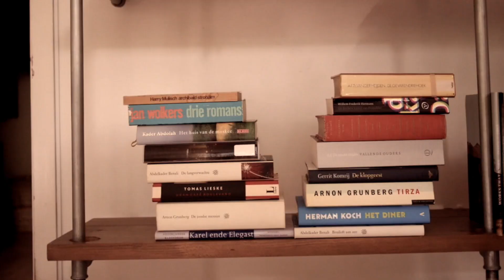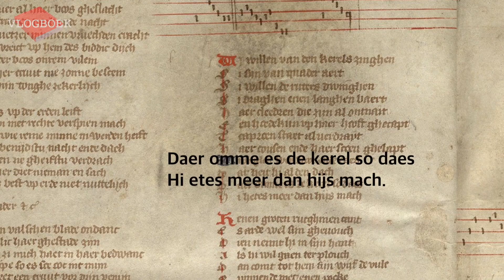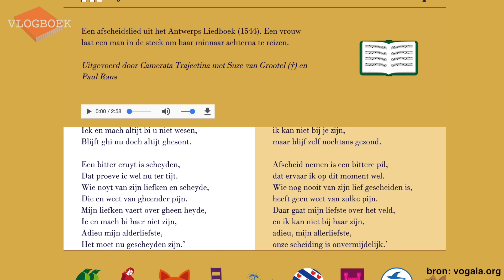Vlogboek86 - Literatuurgeschiedenis / Middeleeuwen: liederen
In deze video bespreekt Jörgen het middeleeuwse lied. Aan bod komen:
Hoofse minnelyriek
Hendrik van Veldeke
Hertog Jan I
Lied van heer Halewijn
Lied over de moord op Floris V
Egidiuslied
Kerelslied
Afscheidslied
Gruuthuse handschrift
Antwerps Liedboek